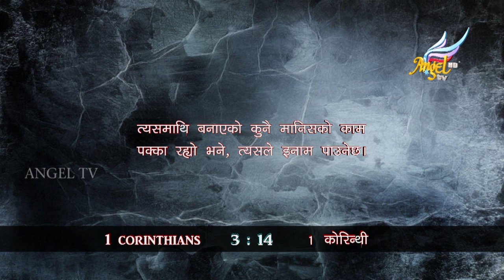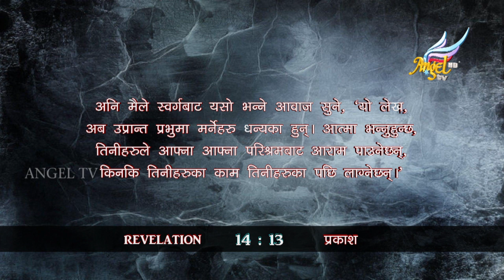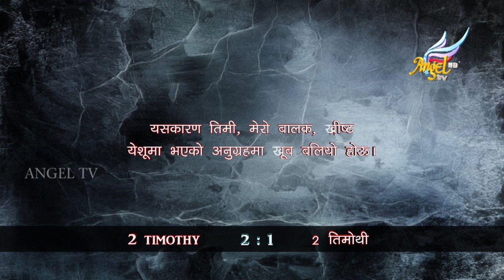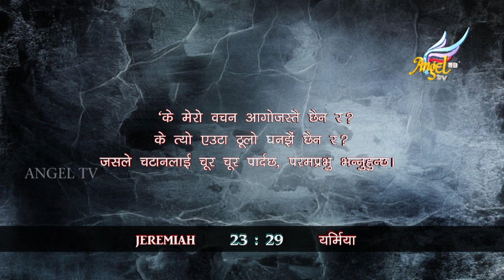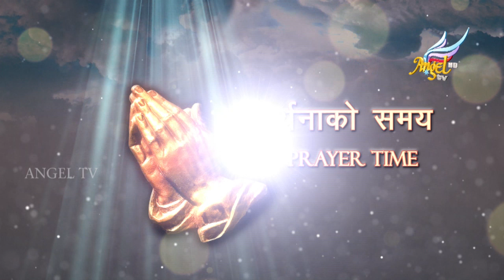Param Prabhu Ko Din | Solomon Rai | Episode 9 (Nepali)